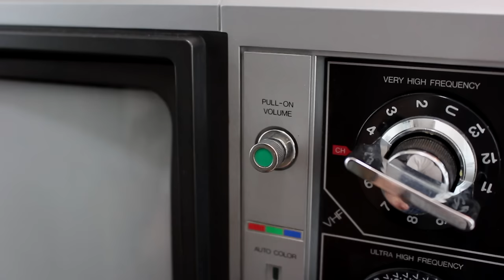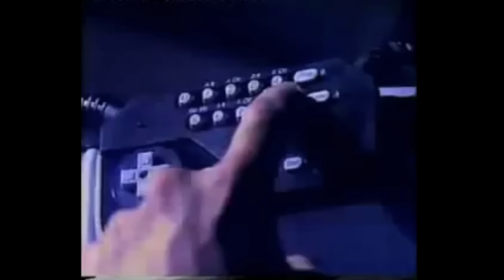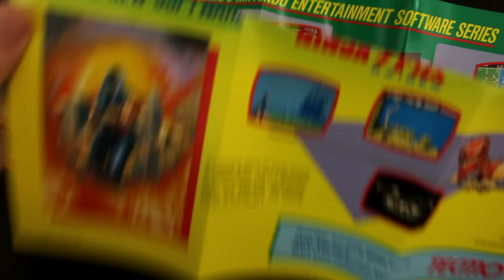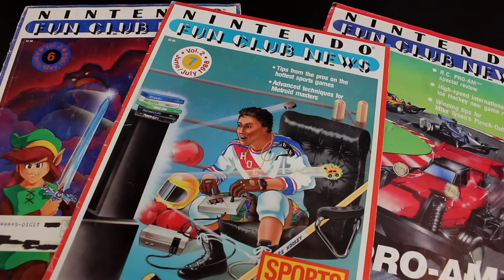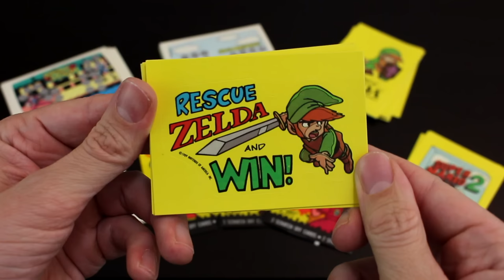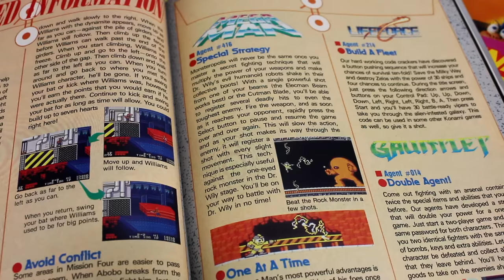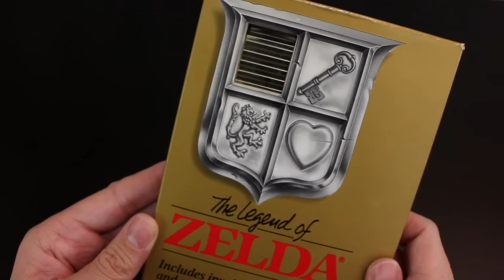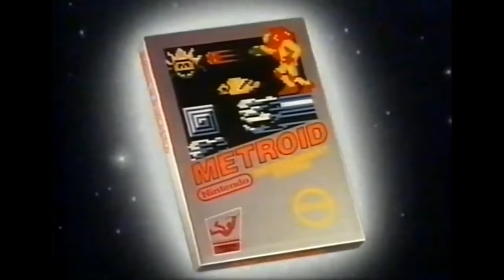Remembering the Nintendo Entertainment System | An NES Retrospective | NESComplex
This retrospective isn't so much about the history of the NES, but about all the memories we share about the system, commercials, movies cartoons, merchandise, and all the experiences we had with playing games.  For this video I compiled archival news footage, commercials, gameplay, lots of shots, and home movies from my good friend Tyler at My Retro Life (see his channel link below) to really highlight all the idiosyncrasies of the Nintendo Entertainment System.  I hope you enjoy!

also thank you to Chris Roberts, Generation Gap Gaming, Aaron Stapish, and Retro Rick.

NESComplex NES Games Review and Retrospective Super Nintendo SNES Collection Super Metroid The Legend of Zelda A Link to the Past Nintendo 64 N64 Retro Gaming Is it fun?  Nintendo Power Time Machine Top 20 Game Boy